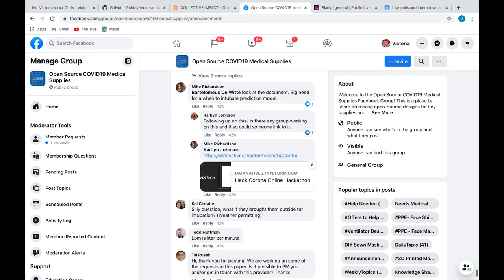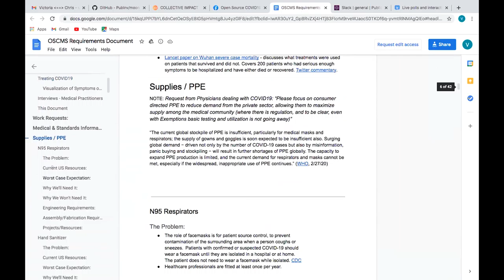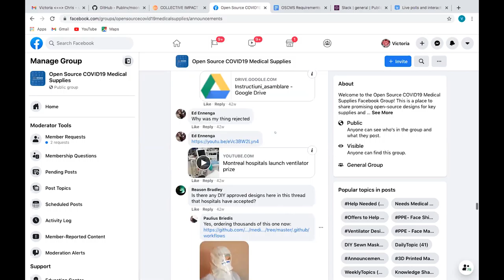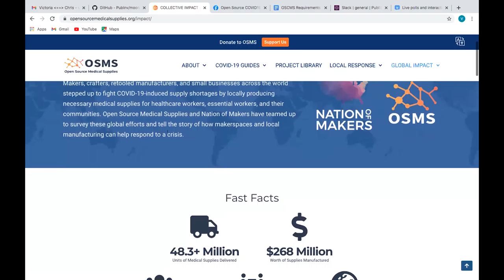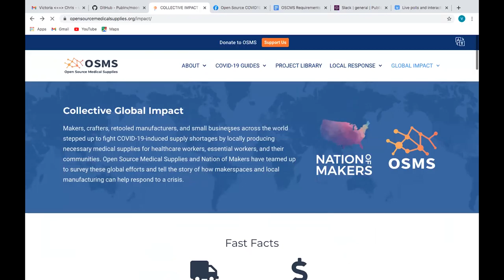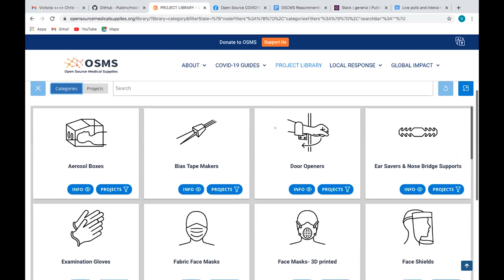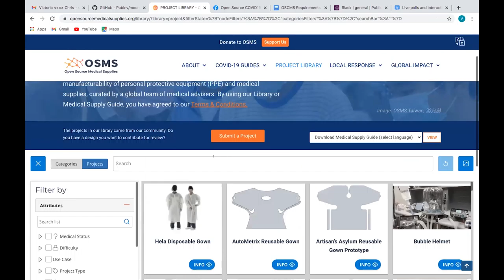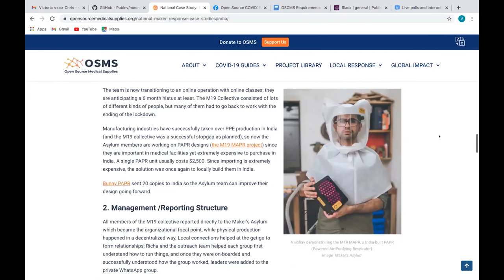Parallel Organizations: OSMS